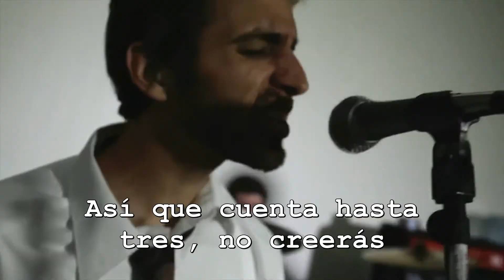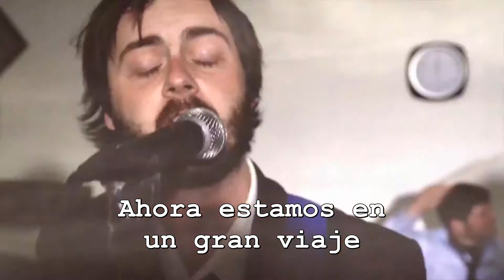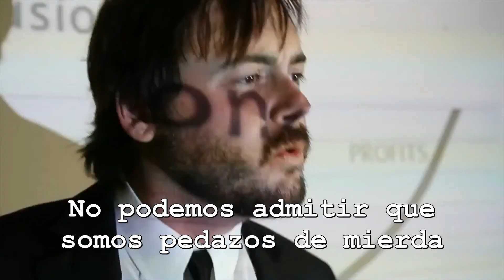Strike Twelve - The Long Tail (Sub Español)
Video Oficial - Strike Twelve - Subtitulado al español
Del álbum Moonshine
2012
Género/Subgénero: Punk / Skate Punk
País: EEUU
Tanto el video como la música son propiedad de sus respectivos (Canal: striketwelve)